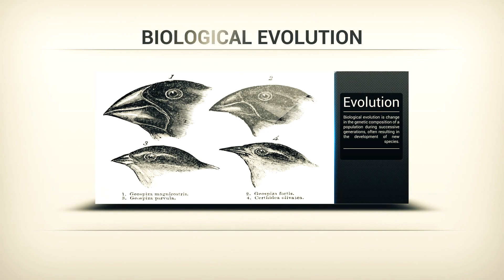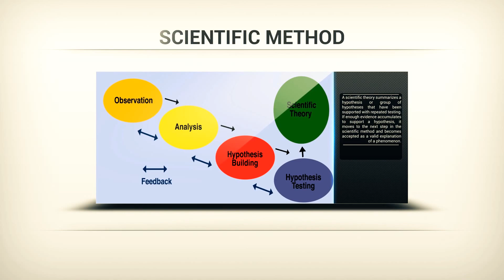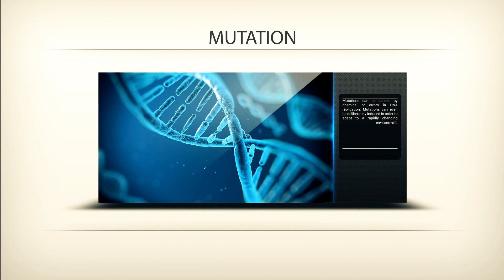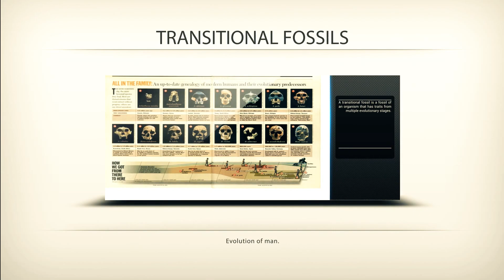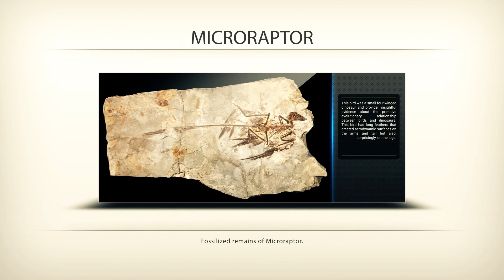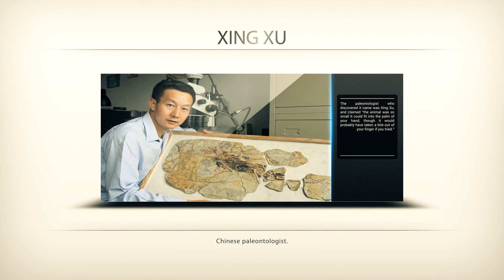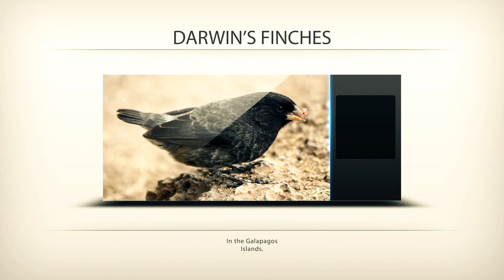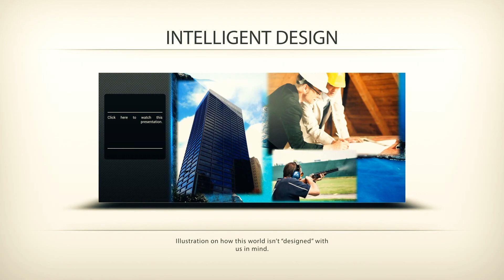Evidence for Evolution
Welcome to my presentation on biological evolution and the evidence supporting it. In this presentation I will describe what evolution is, how it works, and detail the evidence for the theory.